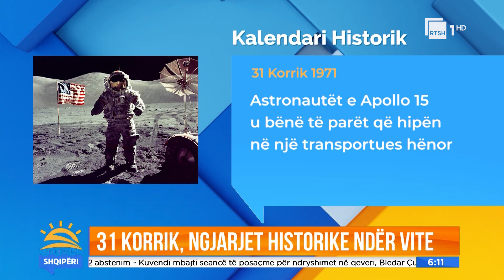Kalendari historik, 31 Korrik | Mirëmëngjesi Shqipëri